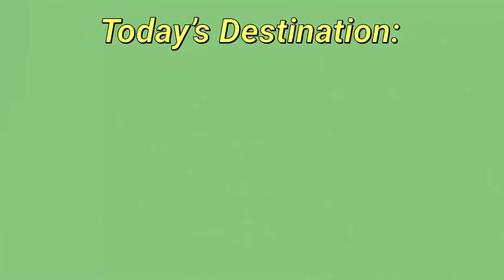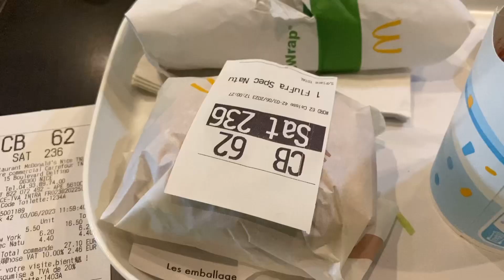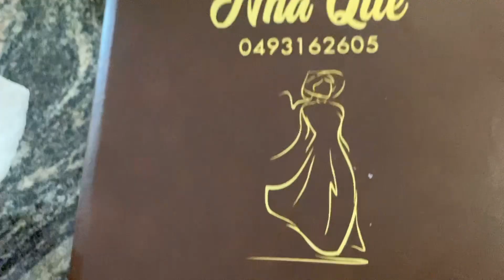A Day Trip To Eze Sur Mer, France! Day 7!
Hey TaFam! Today I will be showing you guys my day trip to Eze Sur Mer! This day was filled with exhausting hiking but breathtaking views! Hope y’all enjoy and love y’all! 😀❤️❤️❤️❤️

⭐️Some Questions & to get to know me better:
What’s My Grade? 14, going to 9th Grade 🥳
How tall am I? 5ft 5in
What do I use to record my videos? My IPhone 11 Pro Max
What do I use for editing? VITA & Sometimes CapCut
What device do I use to edit? My IPad Air 4
When do I post? I try to post 1 video a week
What do I use to make thumbnails? Phonto
What is my Ethnicity? Vietnamese
What’s my religion? Catholic!

Please comment any videos you want me to upload!

I Love You TaFam! ❤️❤️❤️

Oh hey! You are all the way down here! Have a treat! 🍪
     -Patrick T lol hehehehehe ❤️🤭

Hi, My name is Patrick Ta! Welcome to the TaFam! My goal is to entertain y’all and to give y’all fun and uplifting videos! I also post on the community tab for updates on videos etc. So go check those out! :D